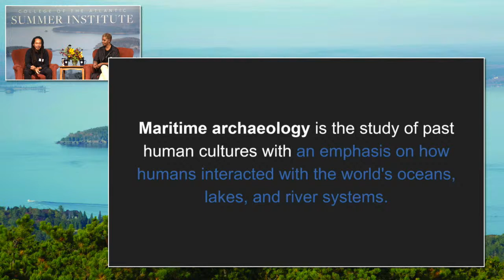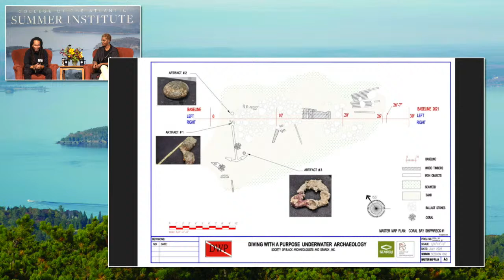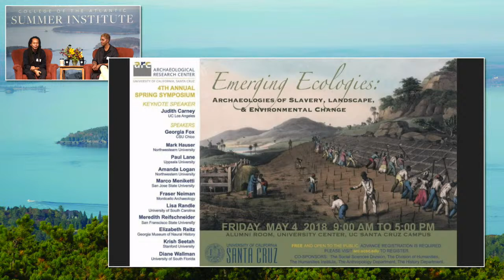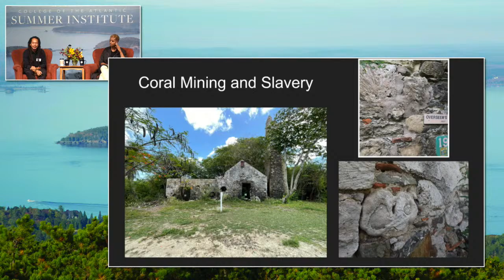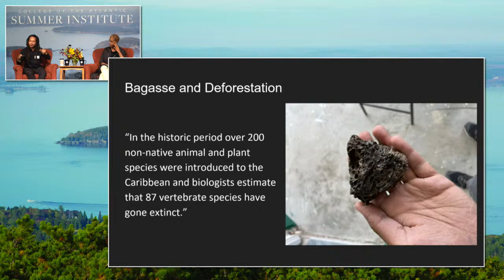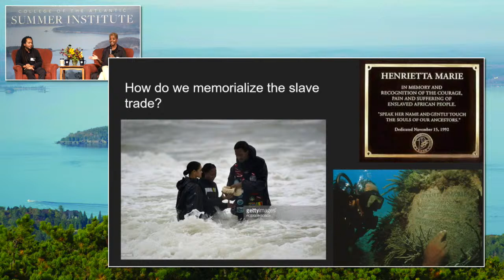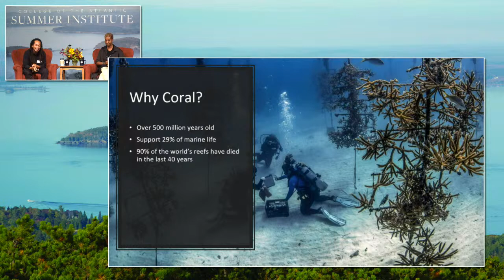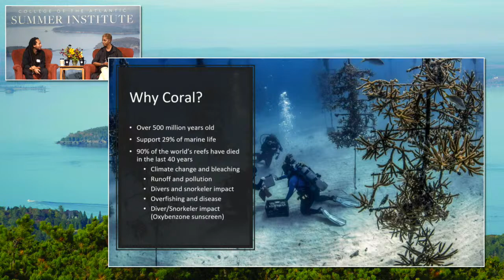2022 Summer Institute: Into the Depths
Tara Roberts, National Geographic Explorer and storyteller, and Justin Dunnavant, archaeologist and National Geographic Explorer, speak as part of College of the Atlantic’s 2022 Summer Institute: Our One and Only Ocean.